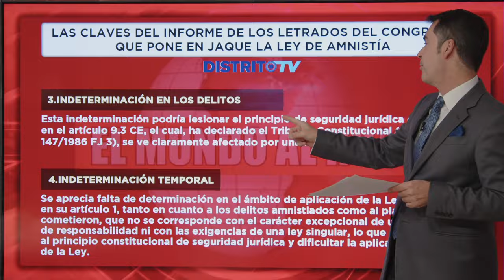AMNISTÍA: LAS 5 CLAVES DEL INFORME DE LOS LETRADOS DEL COGRESO QUE PONE EN JAQUE A SÁNCHEZ PARTE 2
En este video, te explicamos las 5 claves del informe de los letrados del Congreso que puede poner en jaque a Pedro Sánchez. Descubre qué es la amnistía y por qué es un tema tan importante en la política española. Segunda parte

El experto en política, Jesús Ángel Rojo, te ofrece un análisis detallado y objetivo de este informe y cómo podría afectar al futuro de España. No te pierdas esta discusión sobre uno de los temas más candentes en la actualidad política en nuestro país.